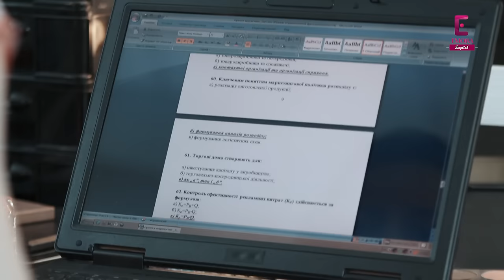Ruby Ring | Episode 36 | English Dub | TV Series